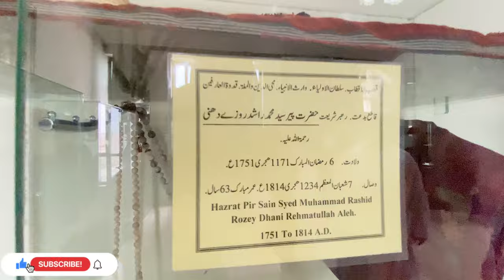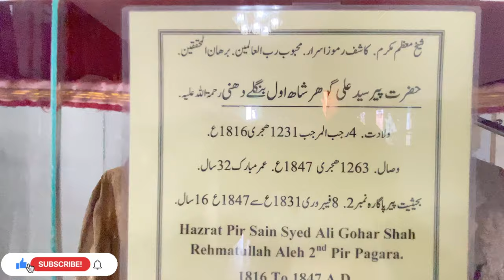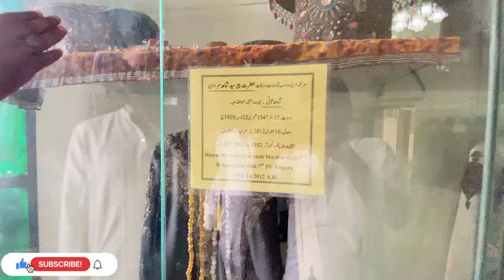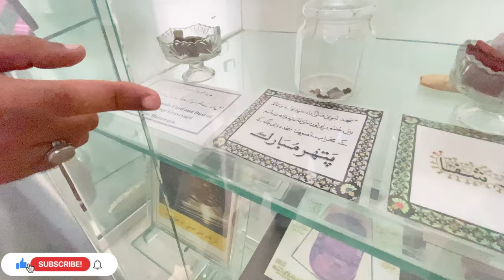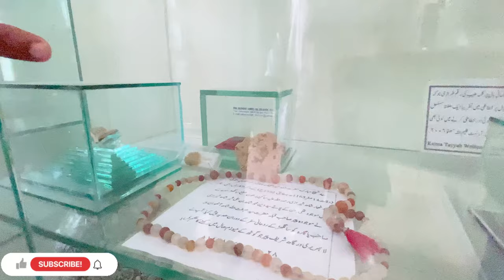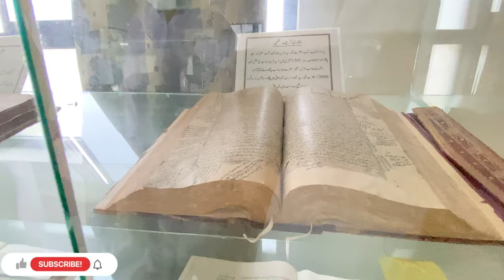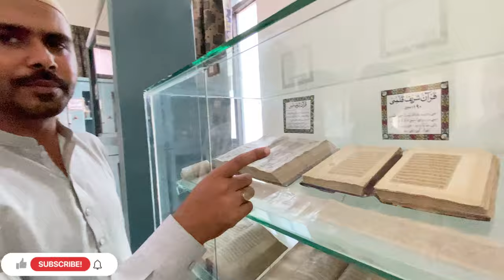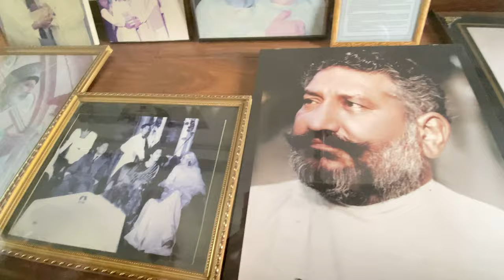Dargah Sharif Sain Peer Pagara | Bhej Pagara | Pir Jo Goth Khairpur/Sindh | Pakistan